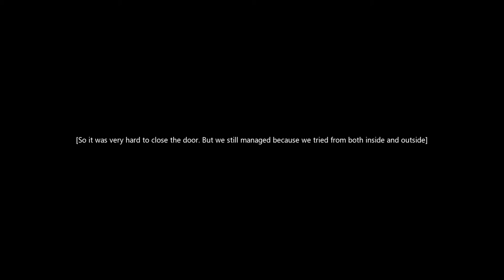Meriendel's Sacrifice (Chinese)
And Rubinart's introduction